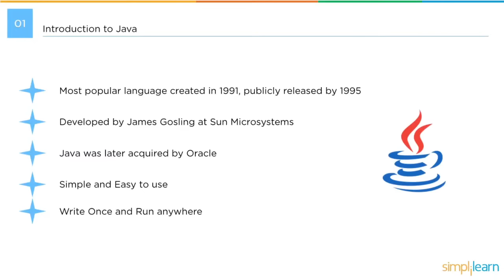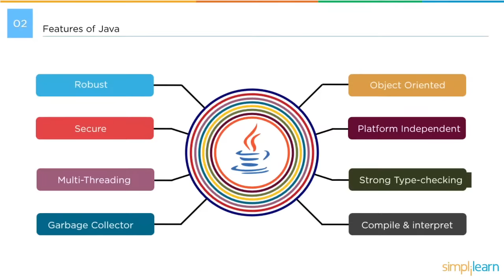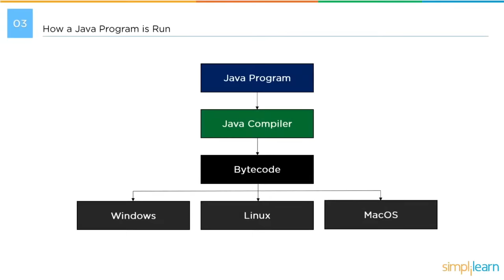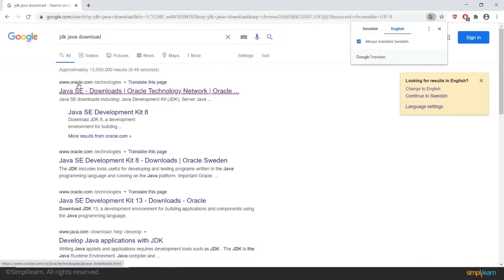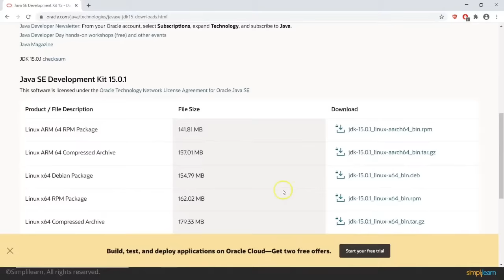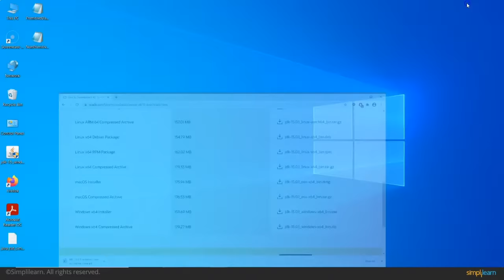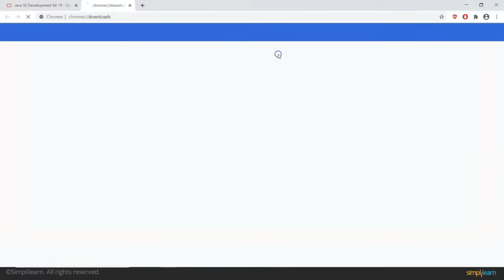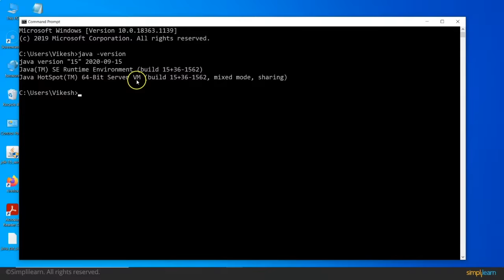Java Full Course 2022 | Java Tutorial For Beginners | Core Java Full Course | Simplilearn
This video is based on Core Java Tutorial for Beginners. The Core Java Full Course in 10 Hours video will make sure all the major fundamentals are covered. This Java Programming tutorial is dedicated to helping beginners with a better learning experience.

Below topics will be explained in this Java tutorial for beginners:
0:00   Introduction to Java Tutorial For Beginners - Java Full Course
1:11   Introduction to Java Tutorial For Beginners - Core Java
10:30  Installing Java - Core Java
17:50  Installing Eclipse in Java Tutorial For Beginners - Core Java - Java Full Course
28:31  Primitive Data types in Java Tutorial For Beginners - Core Java
37:09  Non-Primitive Data types in Java - Java Full Course
48:20  Java Tokens - Java Full Course
56:48  Data type conversions (Implicit/Explicit) - Core Java
1:06:20  Hello World Program in Java - Java Full Course
1:21:01  Arrays in Java  - Core Java
One Dimensional - Java Full Course
Two Dimensional - Core Java
Three Dimensional - Java Full Course
Multi-Dimensional - Core Java
1:29:40  Operators in Java (Arithmetic) - Java Full Course
1:39:04  Operators in Java (Unary) - Core Java
1:48:33 Operators in Java (Comparison Operators)
2:01:15 Operators in Java (BItwise Operators) - Core Java
2:10:37 Control Flow Statements (If Else Statement) - Java Full Course
2:28:03 Control Flow Statements (Switch/Break Statement) - Core Java
2:36:48 2D Array in Java - Java Full Course
2:47:20  3D Array in Java - Core Java
2:54:16 Do while loop in Java - Java Full Course
3:01:40  While Loop in Java - Core Java
3:09:59 For Loop in Java - Java Full Course
3:18:36 Enhanced For Loop in Java - Core Java
3:24:20 Nested For Loop in Java - Java Full Course
3:34:09 COLLECTIONS in Java Part-1 (Interface, Abstract Class) - Core Java
3:43:49 COLLECTIONS in Java Part-2 (Concrete Classes)
3:53:19 ArrayList in Java - Core Java
4:04:36 LinkedList in Java    - Java Full Course
4:14:45 HashSet in Java - Core Java
4:23:22 TreeSet in Java
4:29:56 Map in Java - Core Java
4:38:01 HashMap in Java
4:48:01 TreeMap in Java - Core Java
4:55:04 Stacks in Java
5:07:27 Queue in Java - Core Java
5:19:00 Classes in Java
5:34:51 Constructors in Java - Core Java
5:49:31 Streams Map in Java
6:01:34 Streams Filter in Java (Streams API) - Core Java
6:09:53 ForEach in Java (Stream API - Sort Collection, Iterate over Collection)
6:17:33 Streams Reduce in Java Tutorial For Beginners - Core Java
6:25:16  Access Modifiers in Java Tutorial For Beginners
6:38:15   Inheritance in Java
6:52:07  Encapsulation in Java Tutorial For Beginners
7:01:50  Abstraction in Java - Core Java
7:14:43  Interfaces in Java Tutorial For Beginners
7:25:15  Multiple Inheritance in Java
7:34:58  Method Overloading in Java Tutorial For Beginners
7:42:39  Method Overriding in Java
7:54:17  Static Keyword in Java Tutorial For Beginners
8:08:18 Static Nested Classes in Java
8:31:50   Packages in Java
8:41:00 Recursion in Java
8:52:07 Method Calling
9:06:10 Exceptions in Java
9:18:51   Exception Handling in Java
9:32:48 Equals and Hashcode in Java
9:48:13 Comparable in Java Tutorial
9:55:50 Comparator in Java - Core Java
10:05:46 Project 1-ATM Machine Interface in Java
10:24:27 Project 2-Calculator Application in Java  - Core Java

This program will give you the foundation for building full-stack web apps using the Java programming language. You'll begin with the basics of JavaScript, and then venture into some of the more advanced concepts like Angular, Spring Boot, Hibernate, JSPs, and MVC.